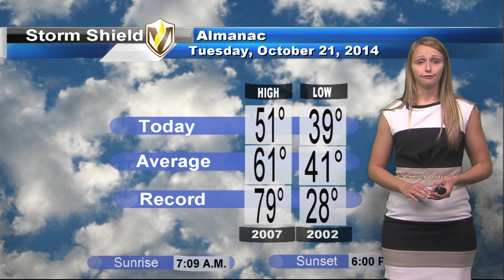Weather Update 10/21/2014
Meteorologist Nicole Batzek